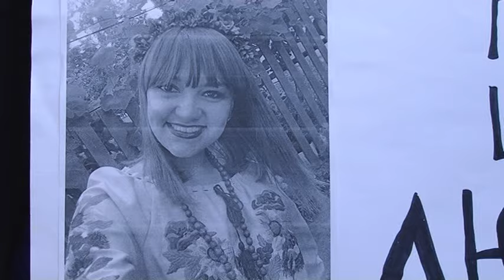Рідні та друзі зниклої Яни Лиходід вимагають від поліції та прокуратури рішучих дій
Через те, що зниклу майже два місяці тому жительку Дзюбівщини Великобагачанського  району Яну Лиходід досі не знайшли, до будівлі прокуратури Полтавської області прийшли небайдужі та родичі дівчини.  Про це докладніше у сюжеті Лілії Пархоменко та Богдана Казиріда.